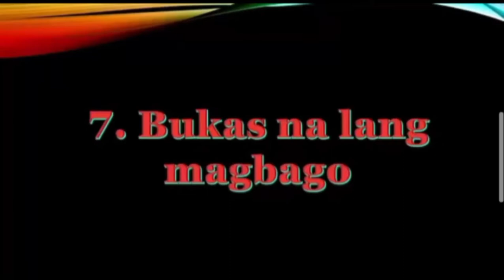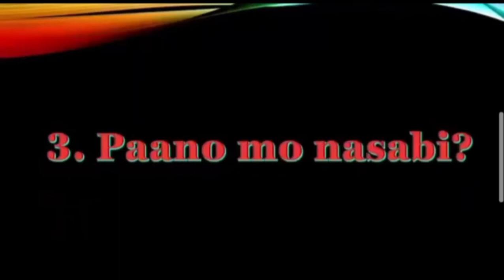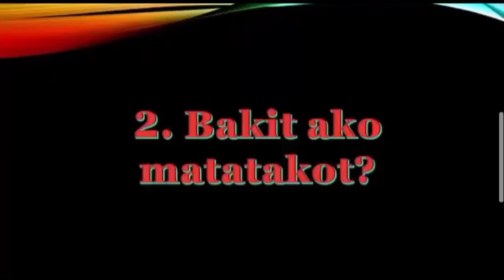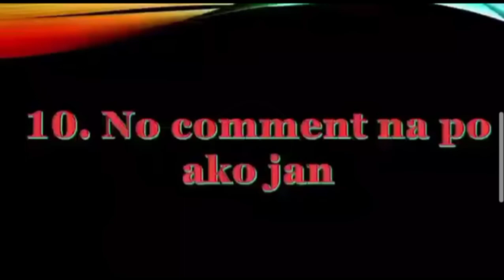BEST Pinoy Funny News Interview Compilation 2020 | Funny Compilation Part 3